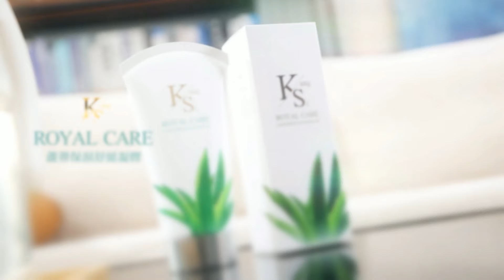【每日必看】疑助理費涉不法 "新潮流"林宜瑾辦公室遭搜｜李孟諺請辭 陳琬惠曝"剛開始"派系不認同賴 20240821